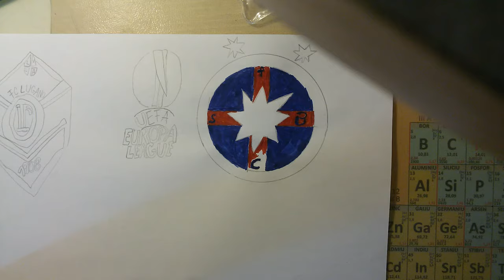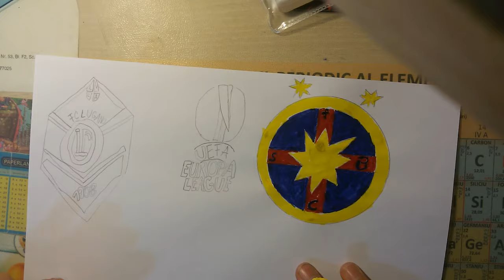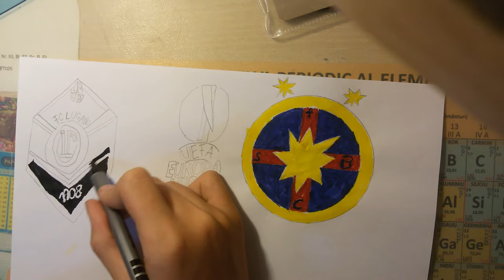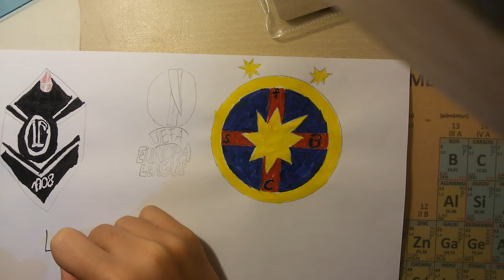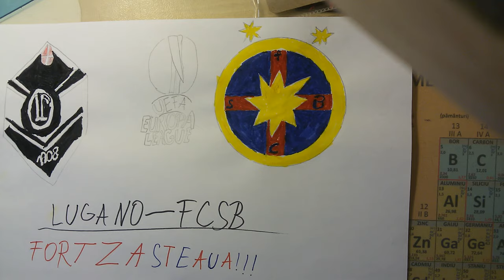Drawing #1 | FC Lugano-FCSB